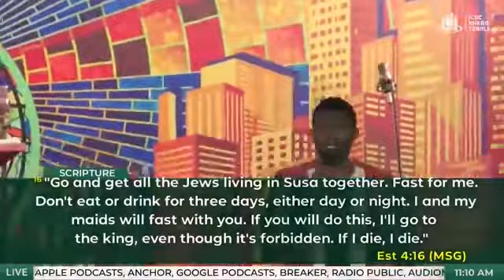You Are Not An Accident